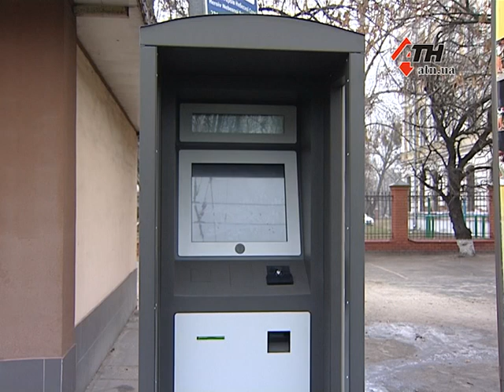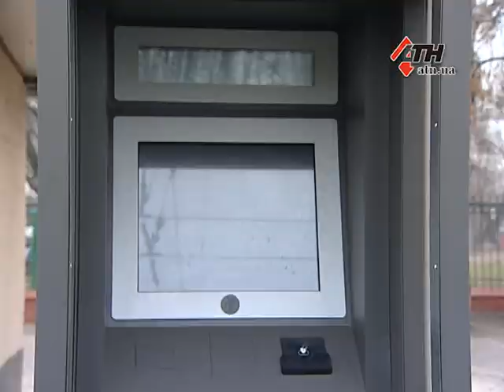Запуск системы E-Ticket в Харькове - 30.11.2017